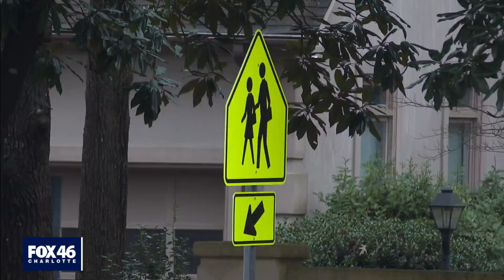Charlotte Mecklenburg Schools prepare for return to class Monday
Parents in Mecklenburg County are preparing to send their kids back to class. Some students will be at their desks come Monday, but not all of them.